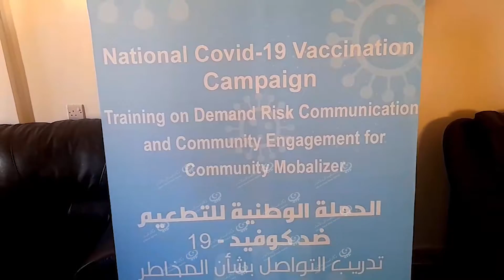حملة توعوية بمخاطر فيروس (كورونا) بمدينة البيضاء LCNA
انطلقت بالمركز الثقافي بمدينة البيضاء الحملة التوعوية للتطعيم ضد فيروس (كورونا) بالتنسيق مع المجلس البلدي البيضاء ووحدة الشؤون الصحية ومراقبة التعليم، ضمن سلسلة من الحملات التي يشرف عليها المركز الوطني لمكافحة الأمراض بالتعاون مع اليونيسف والتي شملت (13) بلدية.